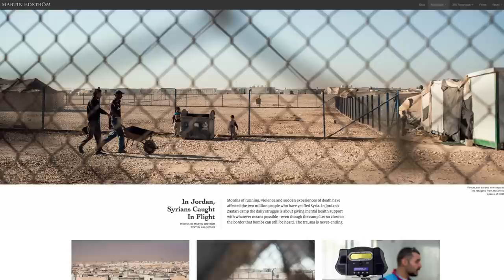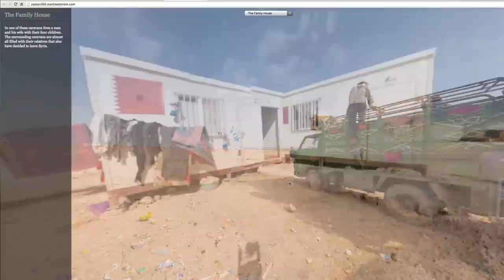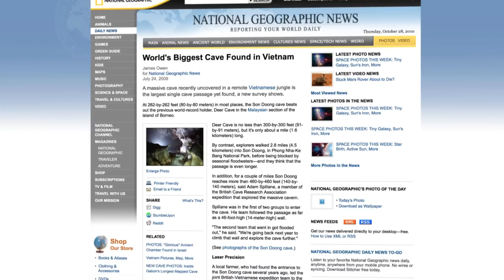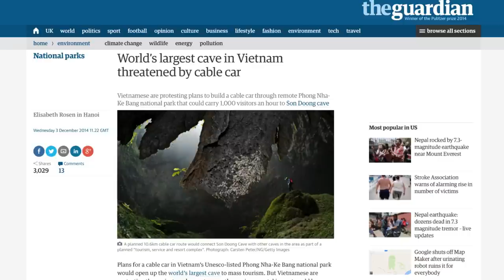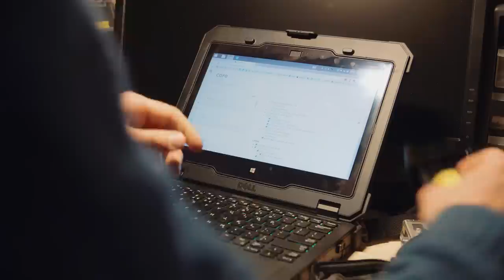Son Doong – A 360 Adventure – Episode 1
Follow the Swedish National Geographic Explorer Martin Edström as he explores the world's largest cave – Son Doong. In this episode we get to know Martin Edström and follow him as he plans for his trip to Vietnam and Son Doong.

The award winning photographer Martin Edström has previously worked for United Nations, The Guardian and now National Geographic. His specialty is an interactive reportage in 360 degrees which put tremendous focus on his hardware. Intel and Dell has supported Martin Edström on his trip with top-of-the-line products to ensure that he can render his 360 reportage even in a cave, in the middle of the jungle, in Vietnam.

Video credits in Vietnam: Mats Kahlström, Sebastian Zethraeus, Fredrik Edström, Alfred Runow, Katja Adolphson.